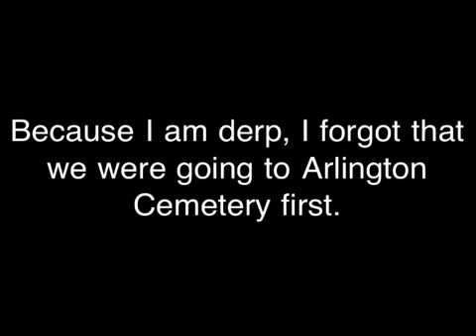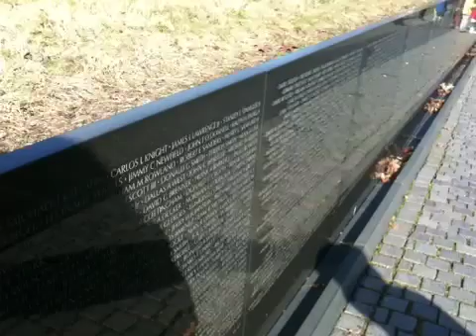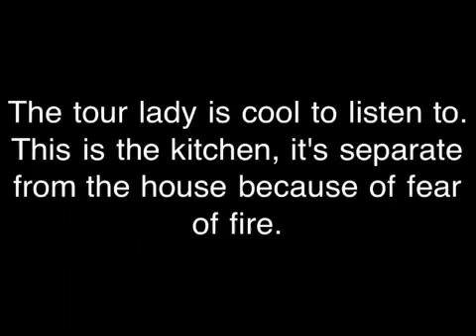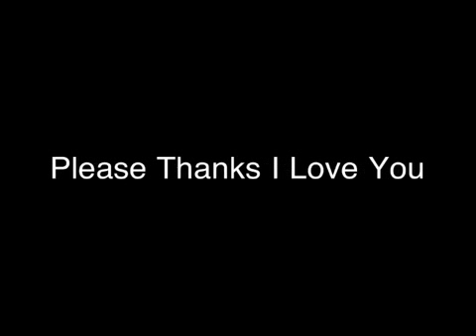DC Trip: Days 2&3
My (Sarah's) trip to DC, Days 2 and 3. I figured out how to do music. Yay for me. :)

Nocturne #2 in E flat. Op. 9/2; Frederic Chopin
Blowin' In The Wind; Peter, Paul and Mary
Dr. Jones; Aqua